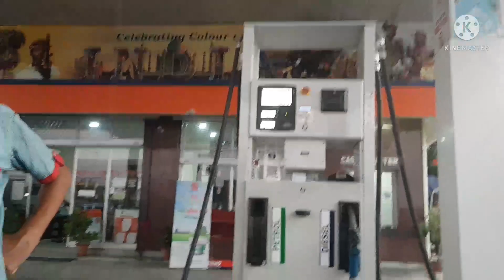Back home| Archangkawm kan lo e..| valreen vly life